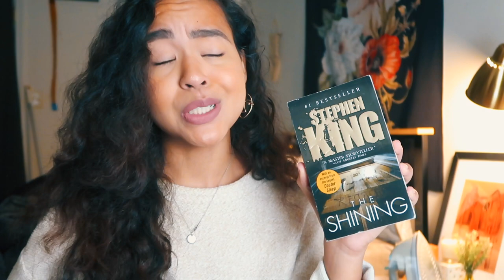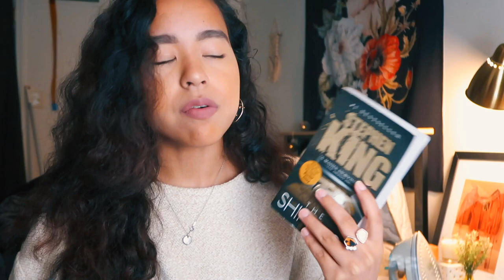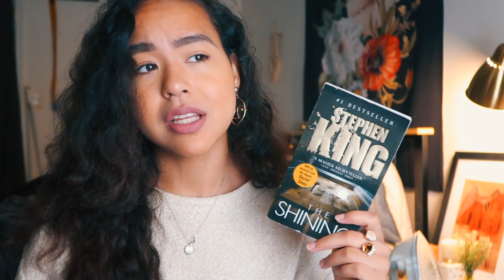Fall Favorites 2018 // elizardbeth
PRODUCTS MENTIONED:

NYC bronzer in 720a sunny
Fenty Beauty kilowatt highlighter in sangria sunset and mimosa sunrise
Wet n wild megaglo highlighter in precious petals
Wet n wild mega last catsuit lipsticks in give me mocha & rebel rose
Vitafusion gummies
Leopard bag from topshop (sold out)

Links

Depop: @elizardbeth